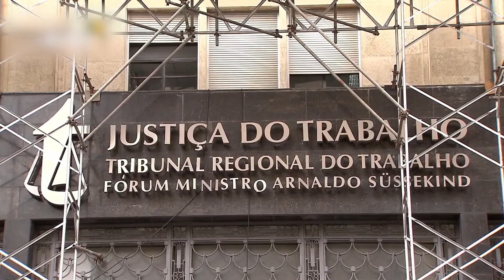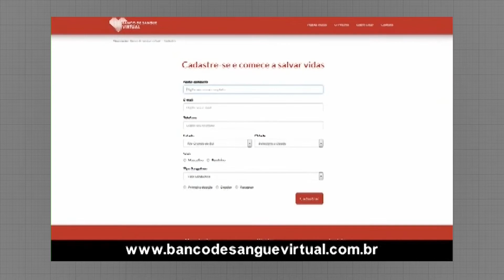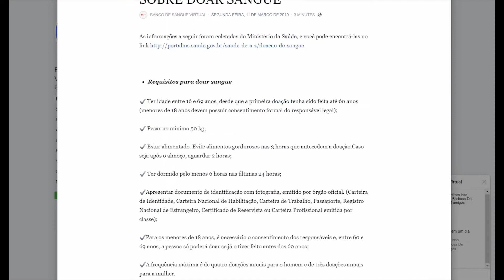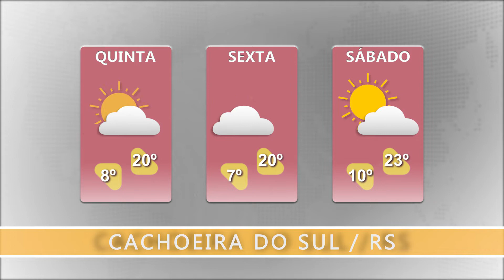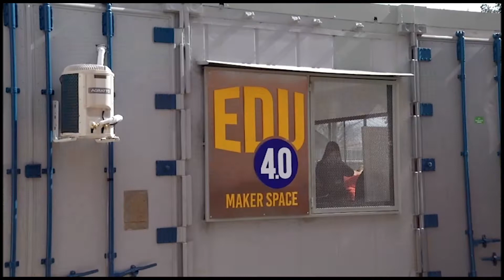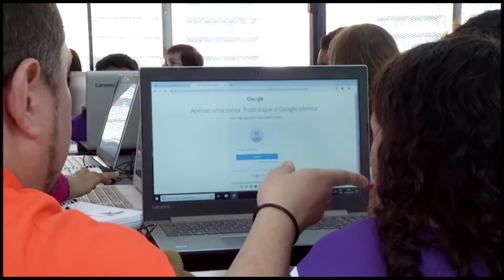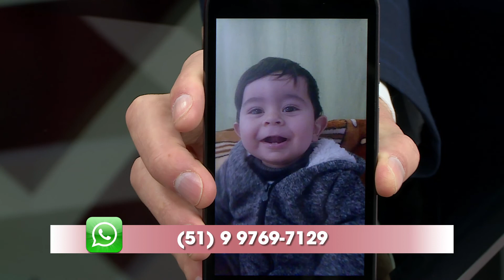JORNAL NTSUL COMPLETO: 22/08/2019